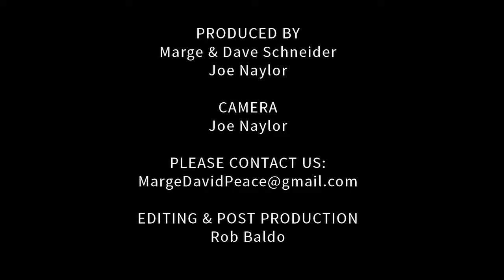Meet Your Neighbors Episode 15: Robert Aiudi - Linguist, Language Chef, Weaver